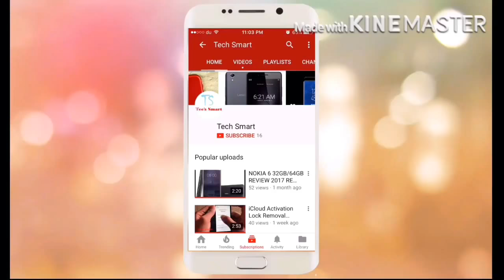SAMSUNG GALAXY J7 CORE 2017 FULL UNBOXING URDU/HINDI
SAMSUNG GALAXY J7 CORE 2017 (J701FD) UNBOXING HINDI

Versions: J701F/DS (India)
Also known as Samsung Galaxy J7 Nxt Duos with dual-SIM card slots
NETWORK Technology
Multitouch Yes
GPU Mali-T830MP2
CAMERA Primary 13 MP, f/1.9, 28mm, autofocus, LED flash
Video 1080p@30fps
Secondary 5 MP, f/2.2, 23mm, LED flash
SOUND Alert types Vibration; MP3, WAV ringtones
Loudspeaker Yes
3.5mm jack Yes
Browser HTML5
Java No
- ANT+ support
- MP4/WMV/H.264 player
- MP3/WAV/WMA/eAAC+/FLAC player
- Photo/video editor
- Document viewer
BATTERY Removable Li-Ion 3000 mAh battery
MISC Colors Black, Gold
Every Monday To Friday 25 Videos Will Be uplaod